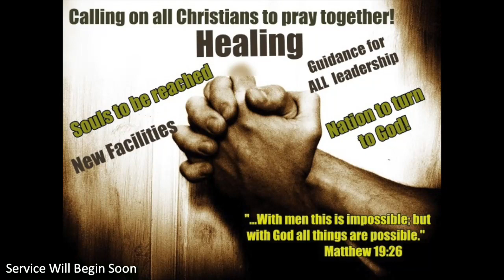Lethal Weapon: A Sharp Sword